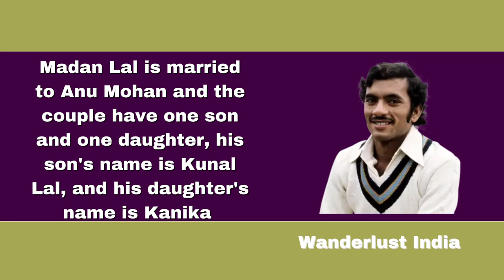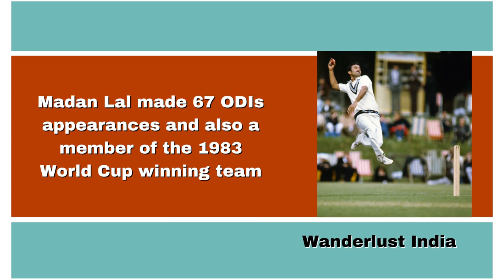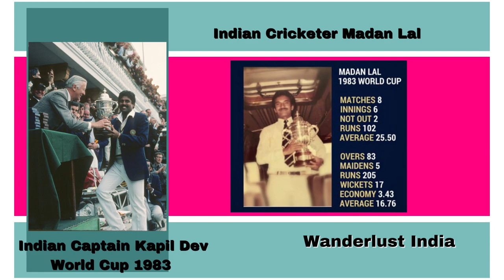India's 1983 World Cup All Rounder Madan Lal _Wanderlust India